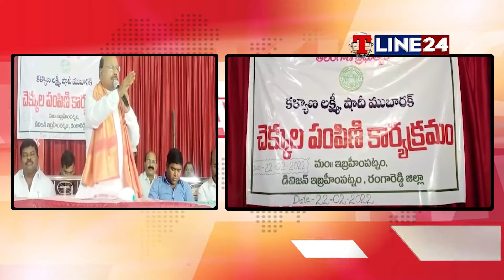కళ్యాణ లక్ష్మి, షాద్ ముభారఖ్ చెక్కులు పంపిణీ చేసిన ఎమ్మెల్యే మంచిరెడ్డి కిషన్ రెడ్డి..|| T LINE24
కళ్యాణ లక్ష్మి, షాద్ ముభారఖ్ చెక్కులు  పంపిణీ చేసిన ఎమ్మెల్యే మంచిరెడ్డి కిషన్ రెడ్డి..